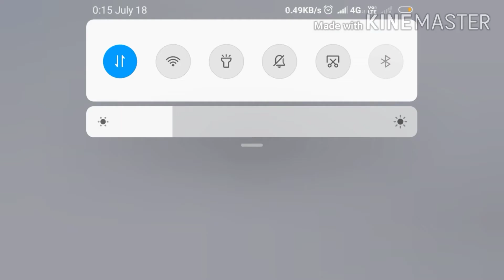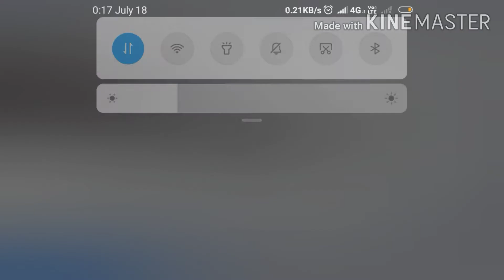ONLY LEGENDS 😱😱😱 PES 2020 MOBILE!!!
Stay home Stay safe and play PES 🤗🤗🤗